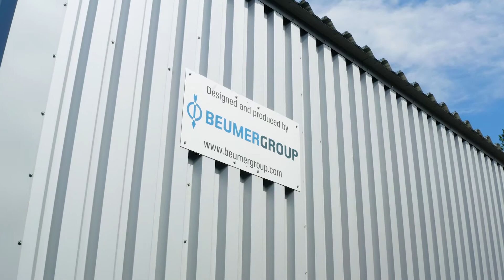U-Belt conveying system ensures environmentally safe transport of pre-processed waste.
Lafarge Zementwerke GmbH in Retznei, Austria, relies on the single-source solution of BEUMER for the handling of alternative fuels and raw materials. The project includes the installation of an unloading station, a dosing station, and a conveyor system for substitute fuel transport for our calciner.